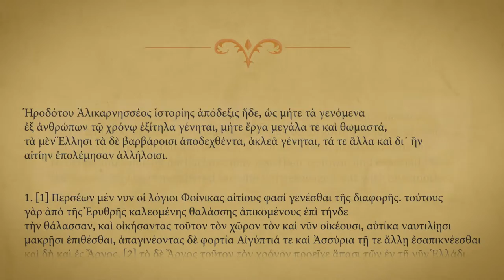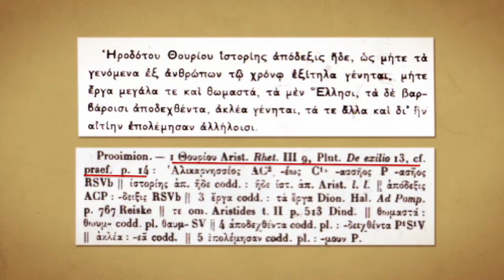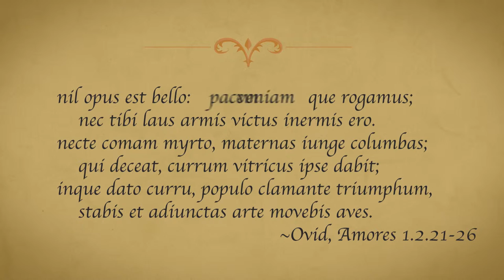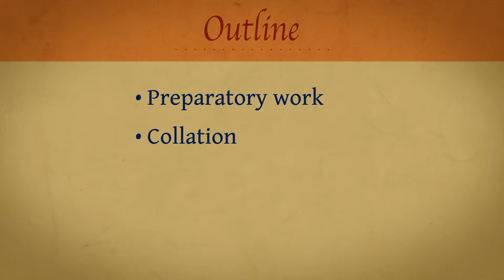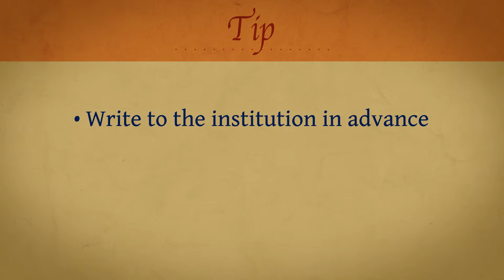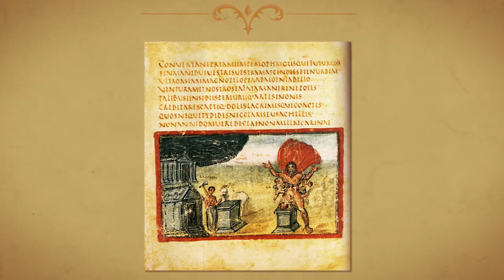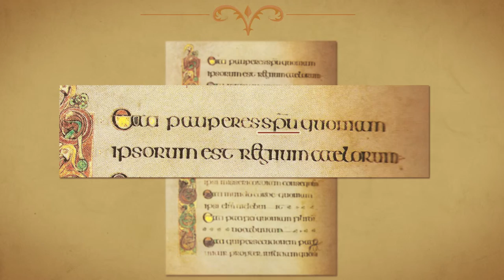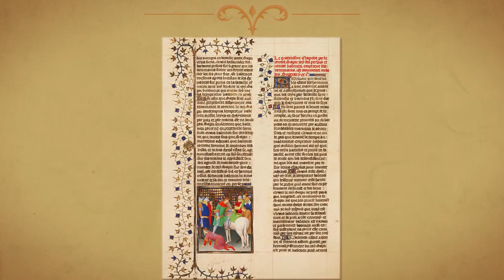Textual Criticism Pt. 1